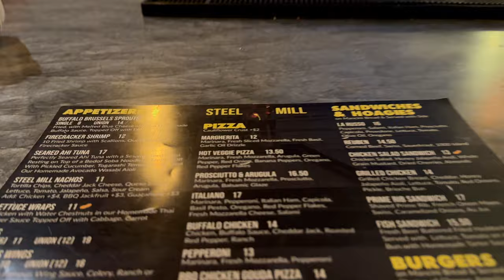Pittsburgh Vlog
Quick Pittsburgh Vlog ! Something to watch when you bored lol#pittsburgh